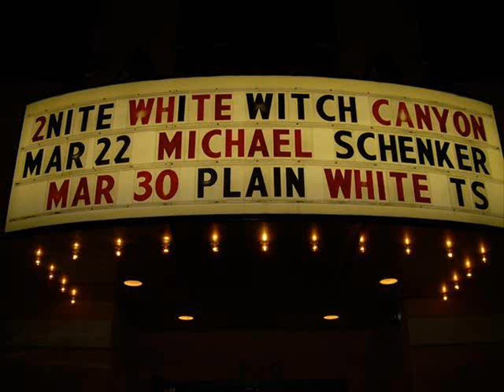Ancient Android ~ White Witch Canyon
From the LP White Witch Canyon